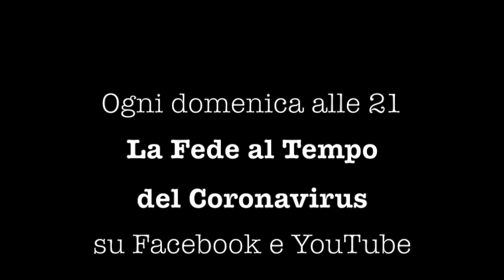Commento al vangelo del 18 Aprile 2021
Il Vangelo della III domenica di Pasqua commentato da Paolo Curtaz.
In quel tempo, [i due discepoli che erano ritornati da Èmmaus] narravano [agli Undici e a quelli che erano con loro] ciò che era accaduto lungo la via e come avevano riconosciuto [Gesù] nello spezzare il pane.
Mentre essi parlavano di queste cose, Gesù in persona stette in mezzo a loro e disse: «Pace a voi!». Sconvolti e pieni di paura, credevano di vedere un fantasma. Ma egli disse loro: «Perché siete turbati, e perché sorgono dubbi nel vostro cuore? Guardate le mie mani e i miei piedi: sono proprio io! Toccatemi e guardate; un fantasma non ha carne e ossa, come vedete che io ho». Dicendo questo, mostrò loro le mani e i piedi. Ma poiché per la gioia non credevano ancora ed erano pieni di stupore, disse: «Avete qui qualche cosa da mangiare?». Gli offrirono una porzione di pesce arrostito; egli lo prese e lo mangiò davanti a loro.
Poi disse: «Sono queste le parole che io vi dissi quando ero ancora con voi: bisogna che si compiano tutte le cose scritte su di me nella legge di Mosè, nei Profeti e nei Salmi». Allora aprì loro la mente per comprendere le Scritture e disse loro: «Così sta scritto: il Cristo patirà e risorgerà dai morti il terzo giorno, e nel suo nome saranno predicati a tutti i popoli la conversione e il perdono dei peccati, cominciando da Gerusalemme. Di questo voi siete testimoni».